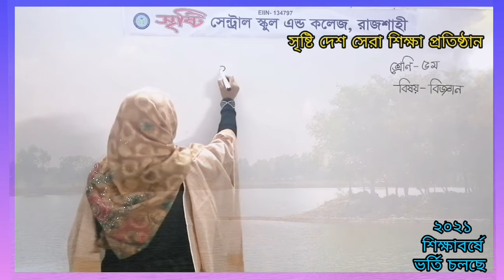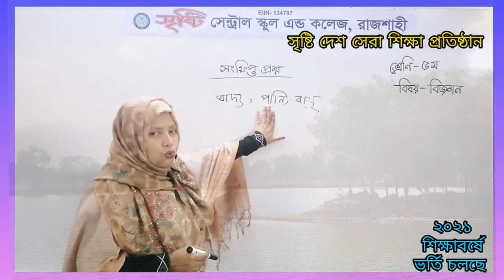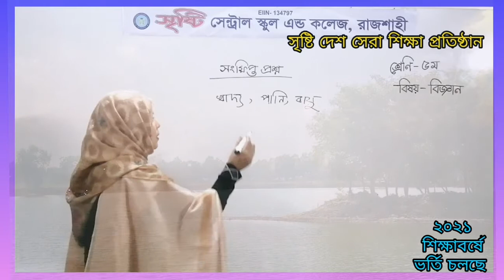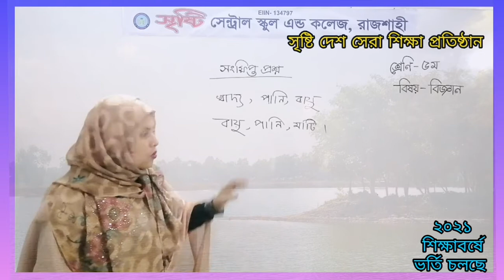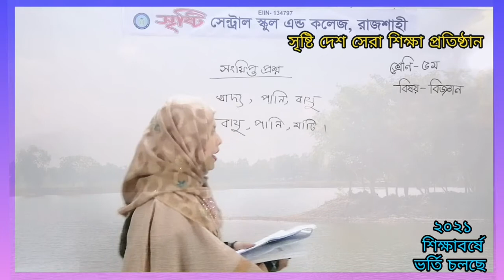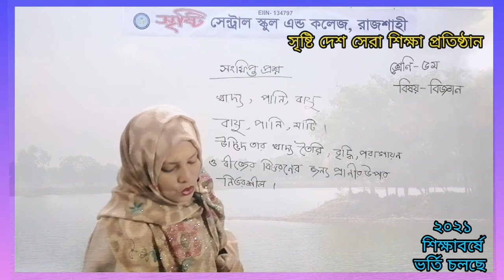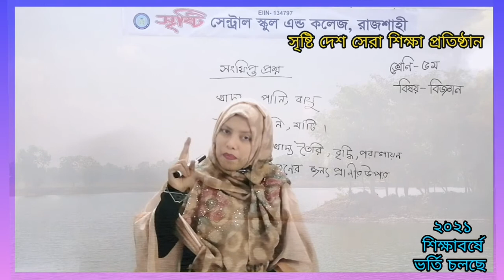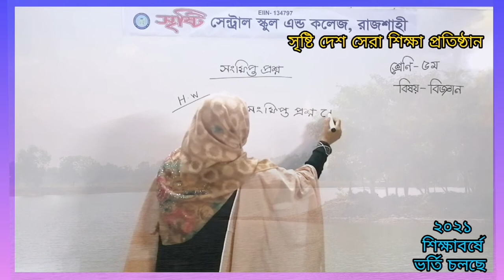৫ম, বিজ্ঞান, সংক্ষিপ্ত প্রশ্নোত্তর আলোচনা